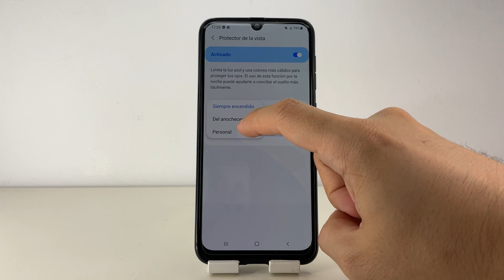COMO ACTIVAR PROTECTOR DE VISTA SAMSUNG GALAXY A50 🟢 🟢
En este VIDEO TUTORIAL TE ENSEÑARE COMO ACTIVAR PROTECTOR DE VISTA SAMSUNG GALAXY A50.

Mis TUTORIALES son muy RAPIDOS y te los enseñare SIN PERDER EL TIEMPO así que quédate para que APRENDAS COMO ACTIVAR PROTECTOR DE VISTA SAMSUNG GALAXY A50.

Espero que este TUTORIAL de COMO ACTIVAR PROTECTOR DE VISTA SAMSUNG GALAXY A50 te HAYA SERVIDO. Si te sirvió.. te agradecería MUCHO que me dejases un gran LIKE.